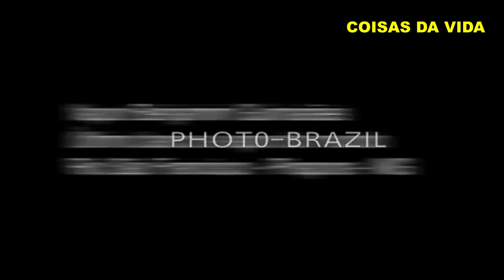NAS BARRANCAS DO SÃO FRANCISCO (Sotaque de um povo)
SOTAQUE DO POVO XIQUE XIQUENSE. CASOS VERDADE ESCRITOS E NARRADOS DE FORMA ENGRAÇADA E DESCRITOS DA MANEIRA COMO AGIA E AGE O POVO RIBEIRINHO .
XIIQUE XIQUE É UMA CIDADE DE PORTE PEQUENO SITUADA ÁS MARGES DO SÃO FRANCISCO NO ESTADO DA BAHIA.